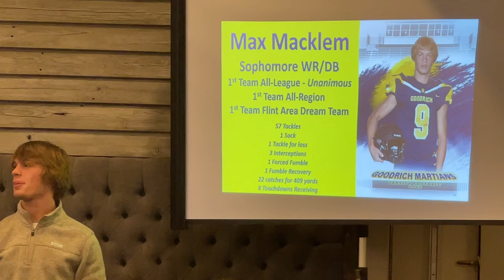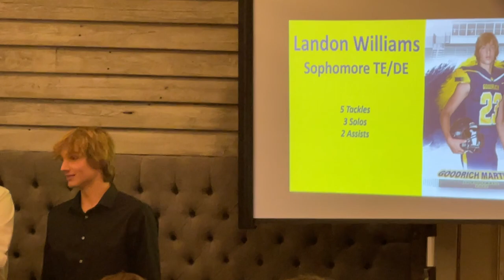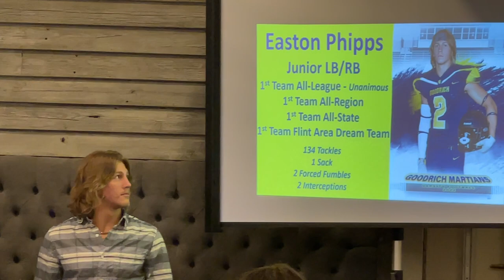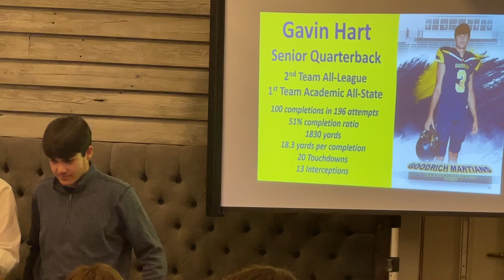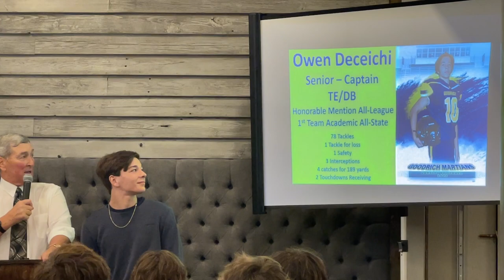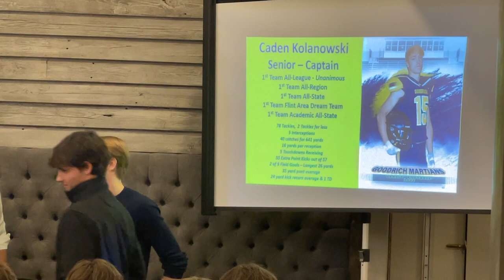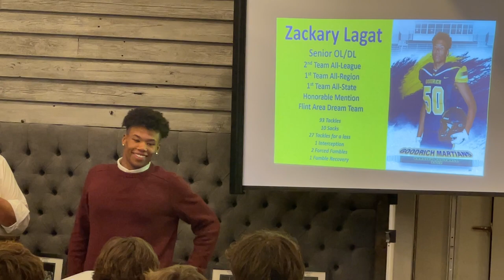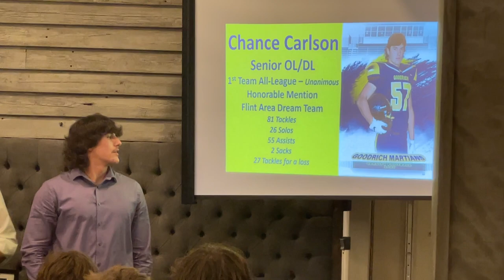2022 Goodrich Football Banquet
2022 Goodrich Football Banquet
Varsity Player Recognition
Coach Tom Alward
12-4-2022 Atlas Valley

📸: Kim Eaton/Z10 Sports Photos